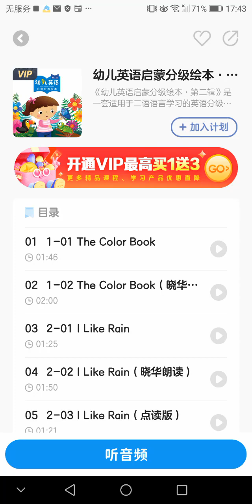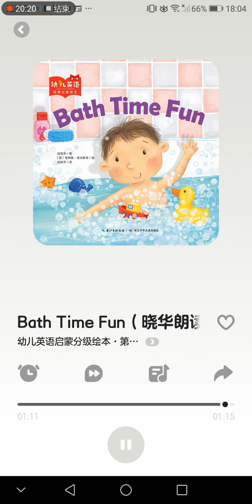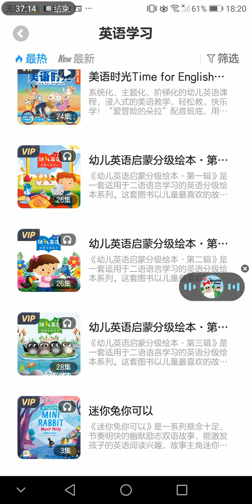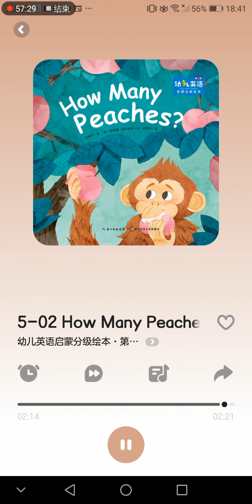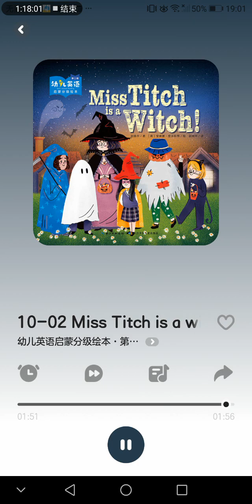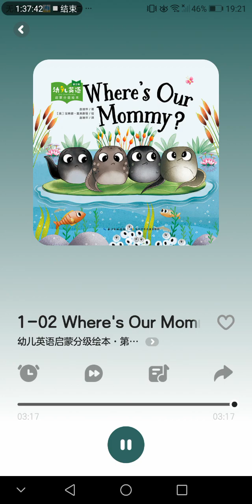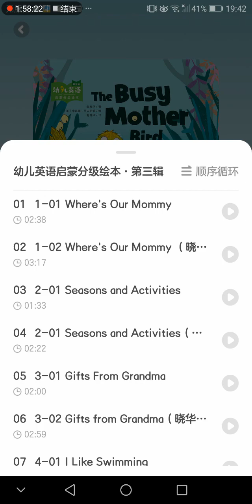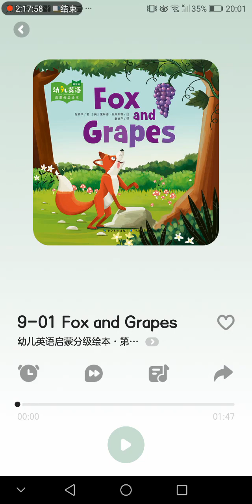幼儿英语分级